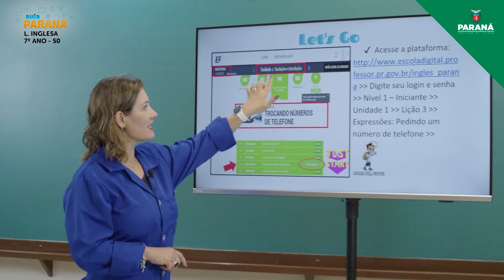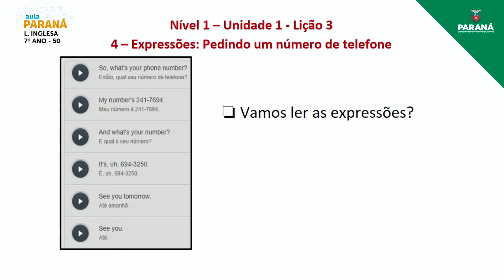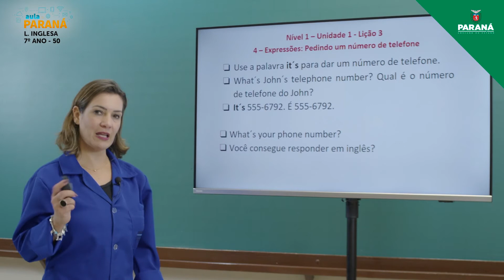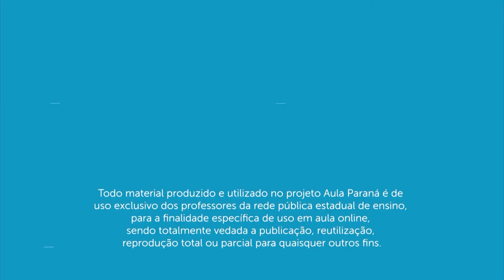2021 | Resumo da Aula | 7º Ano | Língua Inglesa | Aula 50 - Compreensão de Textos Orais: Trocando...